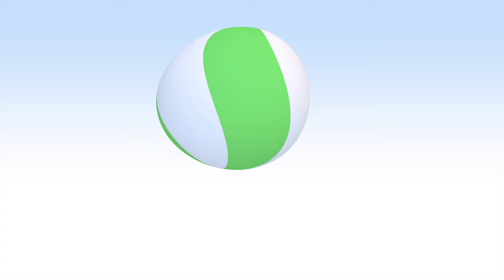Sea Animals for Kids | Cleo and Cuquin songs & Cuquin learning videos